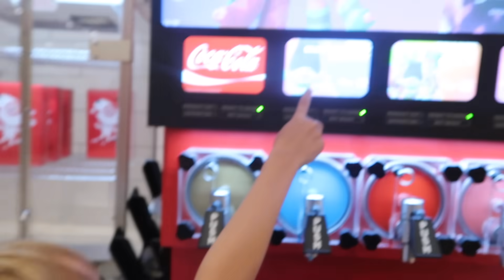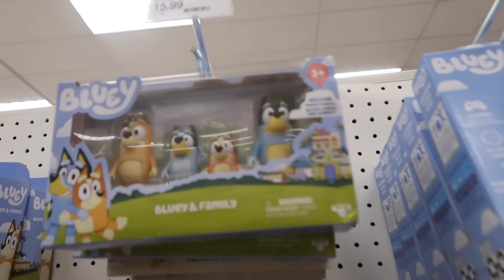Festa de Aniversário Vlog: Preparativos, Tema Fofo e o Presente Especial!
Me segue no instagram tambem ❤️